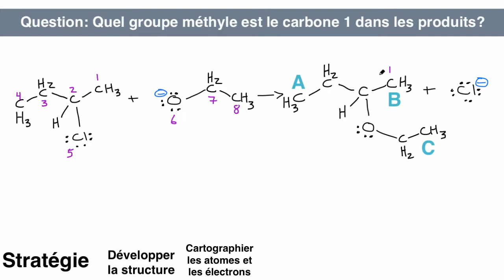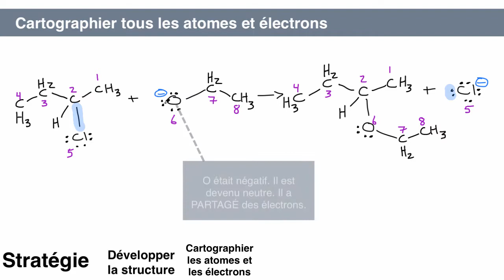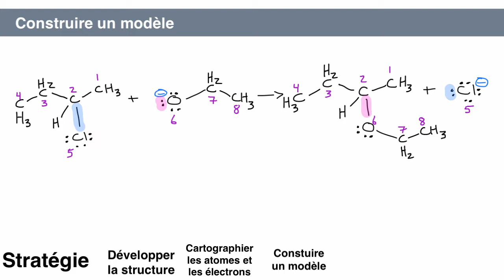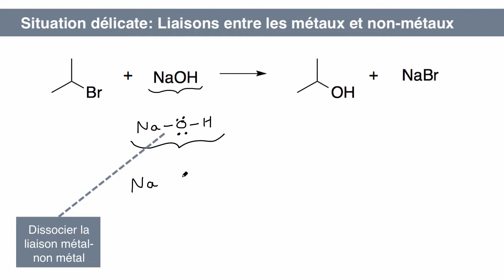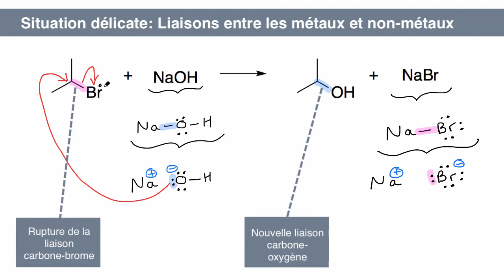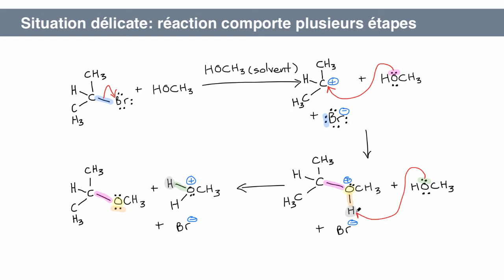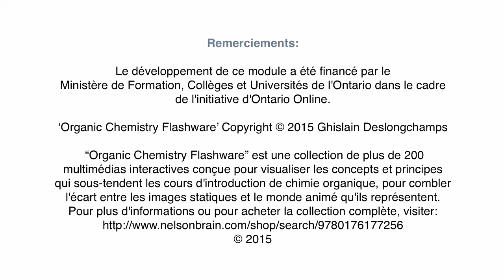M2 - Dessiner les flèches